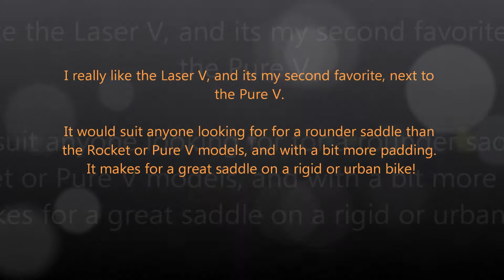WTB Laser V saddle review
My take on the WTB Laser V